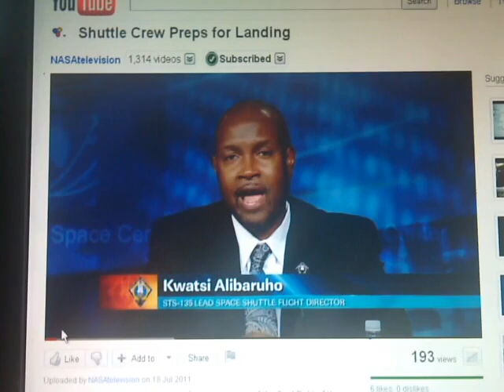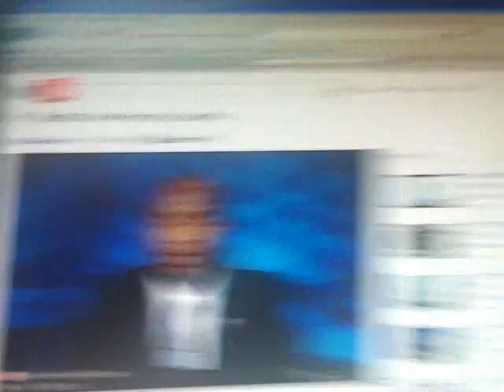NASA SPACE SHUTTLE ATLANTIS UNDOCKING COMING HOME EARLY ? ?